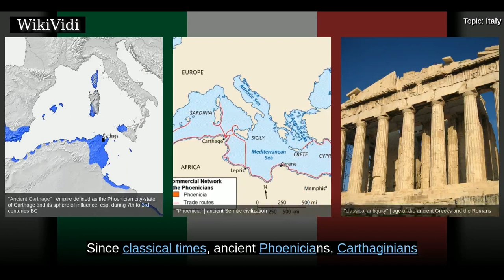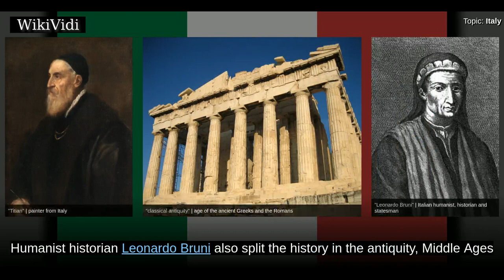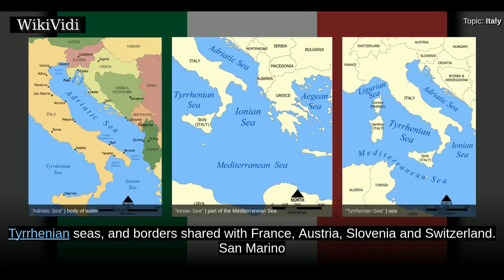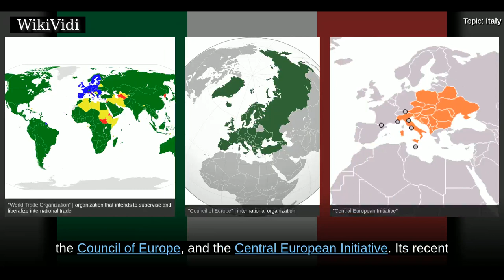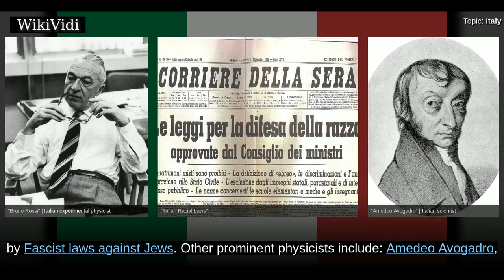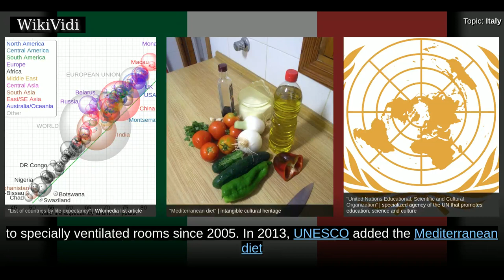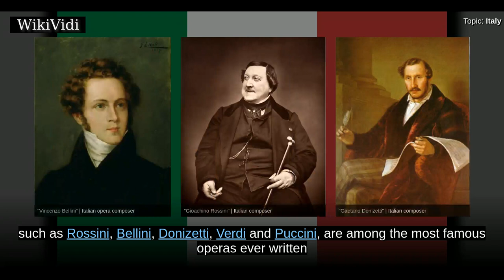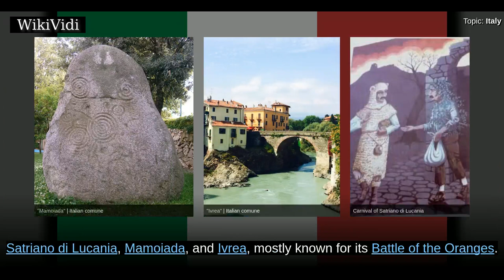ITALY - WikiVidi Documentary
Italy , officially the Italian Republic , is a unitary parliamentary republic in Europe. Located in the heart of the Mediterranean Sea, Italy shares open land borders with France, Switzerland, Austria, Slovenia, San Marino and Vatican City. Italy covers an area of 301338 km2 and has a largely temperate seasonal and Mediterranean climate. Due to its shape, it is often referred to in Italy as lo Stivale . With around 61 million inhabitants it is the fourth most populous EU member state.  Since classical times, ancient Phoenicians, Carthaginians and Greeks established settlements in the south of Italy, with Etruscans and Celts inhabiting the centre and the north of Italy respectively and various different ancient Italian tribes and Italic peoples dispersed throughout the Italian Peninsula and insular Italy. The Italic tribe known as the Latins formed the Roman Kingdom, which eventually became a republic that conquered and assimilated other nearby civilisations. Ultimately the Roman Empire...

Shortcuts to chapters:
00:06:58:  Etymology
00:08:21:  Prehistory and antiquity
00:09:56:  Ancient Rome
00:12:15:  Middle Ages
00:15:22:  Early Modern
00:20:37:  Italian unification
00:24:54:  Fascist regime
00:28:55:  Republican Italy
00:34:17:  Geography
00:36:51:  Volcanology
00:38:17:  Environment
00:41:15: Fauna and flora
00:43:46:  Climate
00:45:03:  Politics
00:45:49:  Government
00:48:58:  Law and criminal justice
00:50:38:  Law enforcement
00:51:42:  Foreign relations
00:54:16:  Military
00:57:10:  Administrative divisions
00:57:39:  Economy
01:03:20:  Agriculture
01:05:01:  Infrastructure
01:07:30:  Science and technology
01:11:04:  Tourism
01:12:41:  Demographics
01:15:20:  Immigration
01:17:44:  Languages
01:19:42:  Religion
01:23:32:  Education
01:25:35:  Health
01:27:25:  Culture
01:28:29:  Architecture
01:30:22:  Visual art
01:34:52:  Literature and theatre
01:42:40:  Music
01:46:54:  Cinema
01:50:44:  Sport
01:54:47:  Fashion and design
01:56:51:  Cuisine

Copyright WikiVidi.